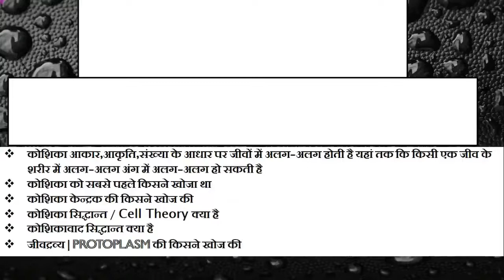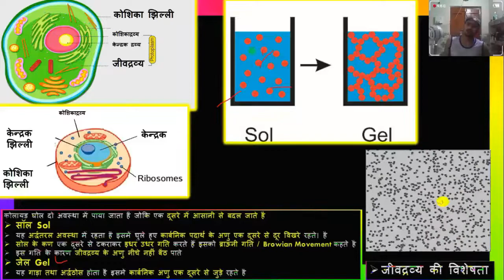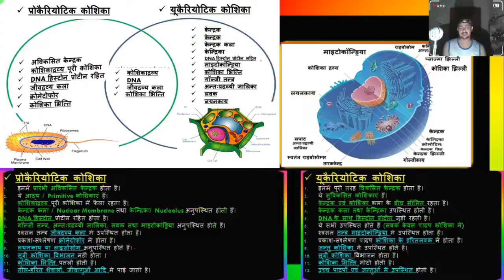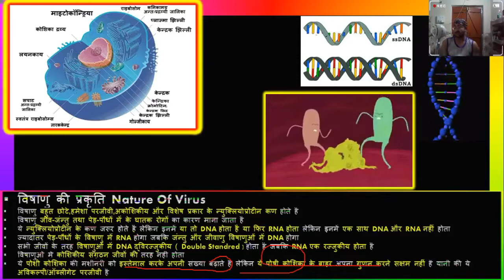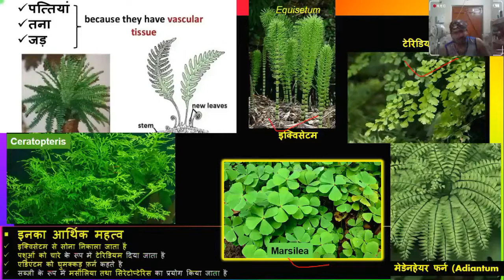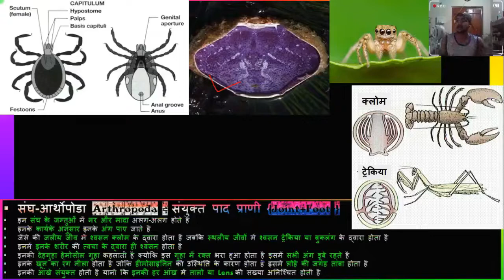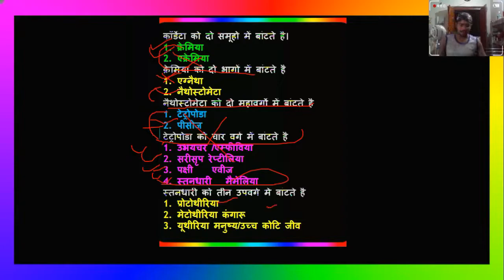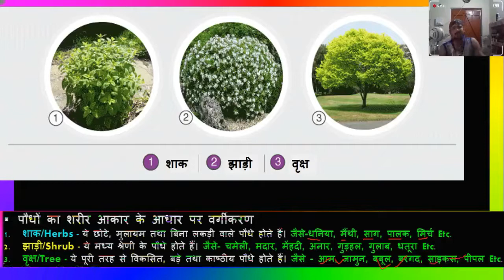Complete Biology For NEET IN ONE VIDEO, SSC CGL , UPSC , NDA , CDS , UPSI , HSSC SI , RO , NET JRF,